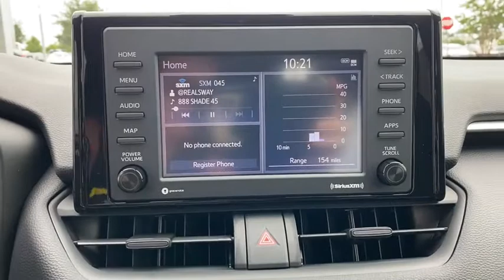2021 Toyota RAV4 Davenport, Celebration, Kissimmee, Lakeland, Sebring, FL MC143615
Silver New 2021 Toyota RAV4 available in Davenport, Florida at Miracle Toyota. Servicing the Celebration, Kissimmee, Lakeland, Sebring, FL area.

Miracle Toyota
37048 US-27

Recent Arrival!Silver 2021 Toyota RAV4 LE 2.5L 4-Cylinder DOHC Dual VVT-i17 Steel Wheels 4-Wheel Disc Brakes 6 Speakers ABS brakes Air Conditioning AM/FM radio: SiriusXM AM/FM Stereo Apple CarPlay/Android Auto Auto High-beam Headlights Axle Ratio: 3.177 Brake assist Bumpers: body-color Driver door bin Driver vanity mirror Dual front impact airbags Dual front side impact airbags Electronic Stability Control Emergency communication system Exterior Parking Camera Rear Fabric Seat Trim Four wheel independent suspension Front anti-roll bar Front Bucket Seats Front Center Armrest Front reading lights Illuminated entry Knee airbag Low tire pressure warning Occupant sensing airbag Outside temperature display Overhead airbag Overhead console Panic alarm Passenger door bin Passenger vanity mirror Power door mirrors Power steering Power windows Radio data system Rear anti-roll bar Rear seat center armrest Rear window defroster Rear window wiper Remote keyless entry Roof rack: rails only Speed control Speed-sensing steering Split folding rear seat Spoiler Steering wheel mounted audio controls Tachometer Telescoping steering wheel Tilt steering wheel Traction control and Trip computer.Factory MSRP: $28545 27/35 City/Highway MPG